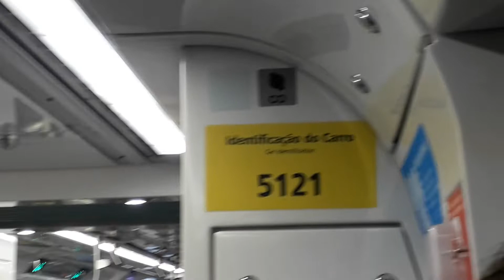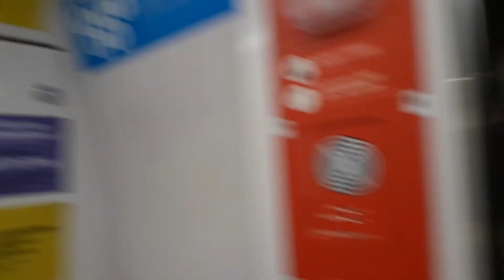Trecho entre Moema e Borba Gato no TUE 512 - Linha 5 Lilás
Filmado no 512/P12 (carro 5121)
Data: 19/04/19